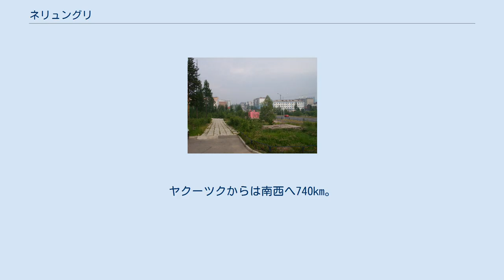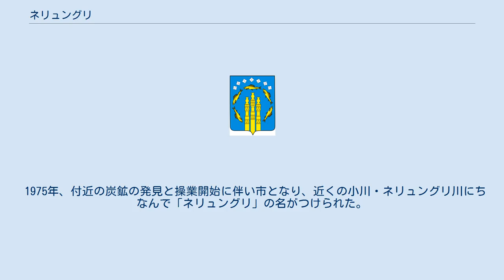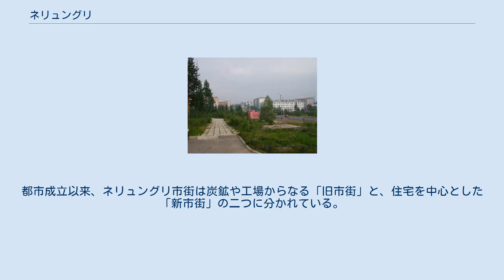ネリュングリ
市の紋章 ネリュングリ市街 ネリュングリ (Neryungri、ロシア語: Нерюнгри)は、ロシアのサハ共和国南部にある鉱山都市である。
位置は 北緯56度40分00秒 東経124度42分00秒 / 北緯56.66667度 東経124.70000度 / 56.66667; 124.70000。
2002年時点では、約7万人であることから減少気味であるが、サハ共和国の首都ヤクーツクに次ぐ大きな都市でもある。
 街はスタノヴォイ山脈の北麓の西部にあり、レナ川水系のチュリマン川のほとりにある。
ヤクーツクからは南西へ740km。
南ヤクート炭田の中心都市で、良質の瀝青炭など高品位炭を多く産出する。
ネリュングリ空港があるほかシベリア鉄道・バム鉄道から北へ延びる鉄道支線（アムール・ヤクーツク鉄道）の駅があり、日本や韓国など国外へ輸出する石炭輸送のインフラも整っている。
北30kmには同じく炭鉱都市のチュリマンがある。
日本は1980年代にソ連と補償貿易協定を結び、ヤクート炭田の設備を支援する見代わりにこの地の高品位炭を大量に輸入しているが、その量は1990年代以来減少している。
 1975年、付近の炭鉱の発見と操業開始に伴い市となり、近くの小川・ネリュングリ川にちなんで「ネリュングリ」の名がつけられた。
ロシアの市としては新しい部類に入る。
ネリュングリの名はエヴェンキの言葉でグレーリング（カワヒメマス） ( Grayling ) を意味する。
都市成立以来、ネリュングリ市街は炭鉱や工場からなる「旧市街」と、住宅を中心とした「新市街」の二つに分かれている。